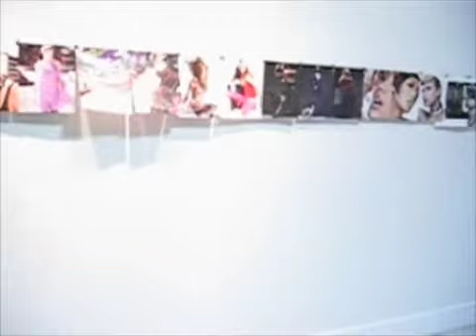Angela Kelman at Art Event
Taken early in the evening of the chic art event at Vancouver's Trunk Gallery, here's Angela Kelman with a cool slice of 60's pop done in her inimitably jazzy style.